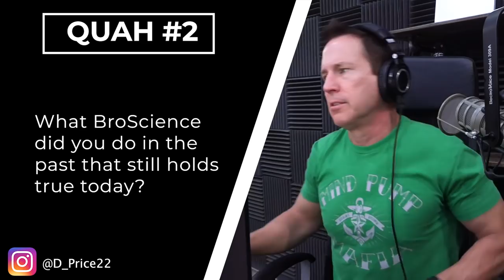Broscience That Actually Works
In this QUAH Sal, Adam, & Justin answer the question “What broscience did you do in the past that still holds true today?"

Mindpumpstore.com